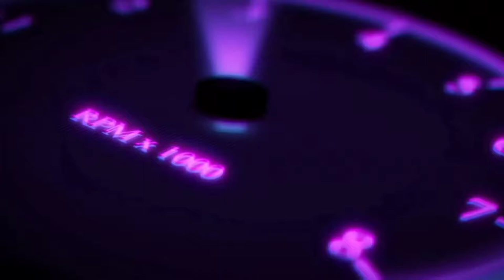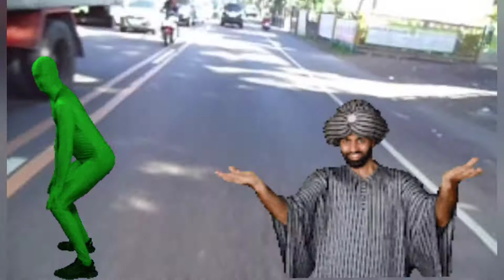RIDES SA UMAGA PAPASOK SA WORK TARA GUYS